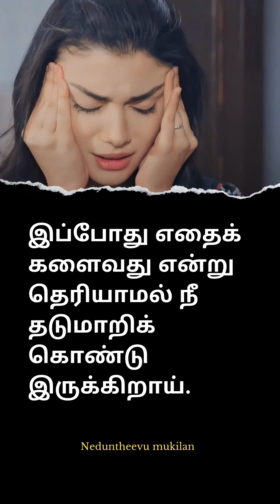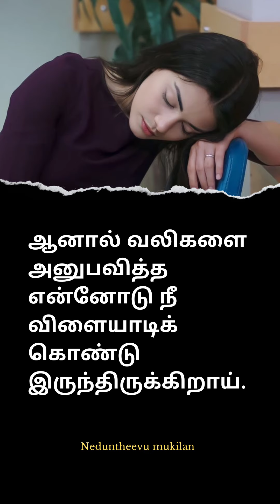அடிக்கடி முகமூடியை மாற்றினால் எதை களைவது என்பதே குழம்பி விடும் 💯